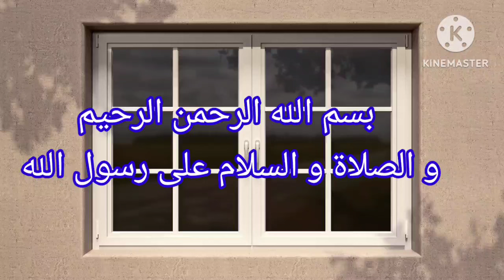أمة الله Ay: كسرة رخسيس كي قالتهالي يما ربي يرحمها كسرة تاعك بريوش